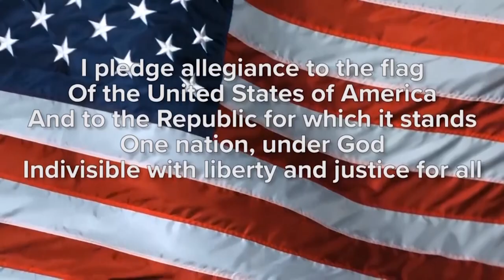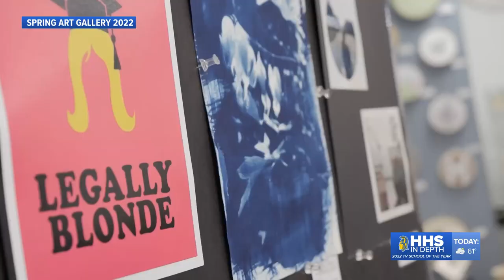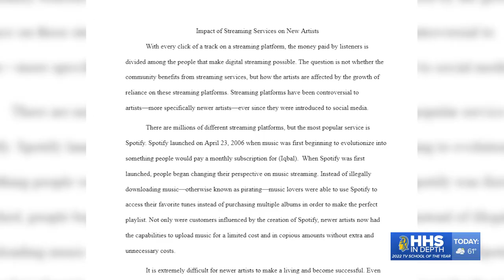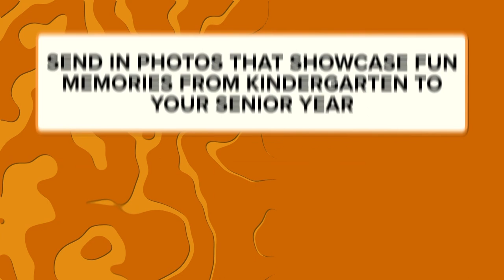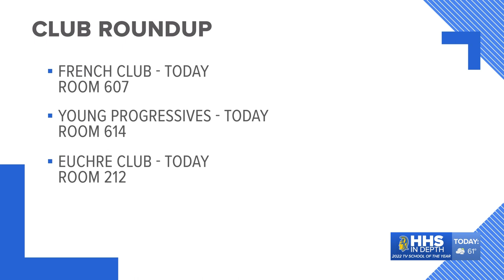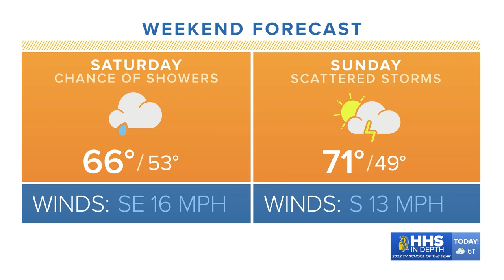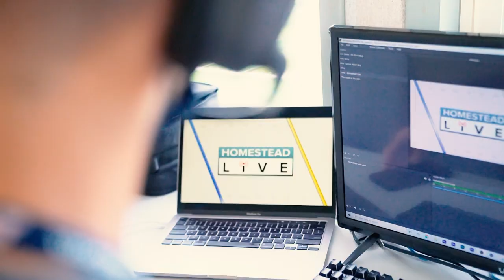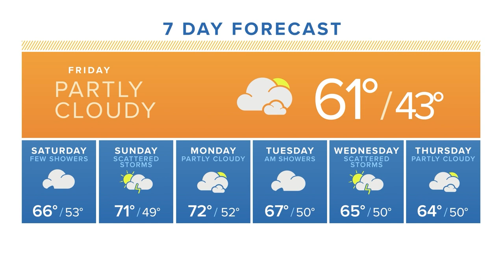HHS In Depth - Friday, April 29, 2022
HHS In Depth - Friday, April 29th
Homestead High School
Video Newscast
Today's show stories include: Marius Sagnon Memorial Scholarship, Scholastic Art & Writing Gold Keys Winners, Spring Arts Gallery, Tips for staying on task, Sports and Weather